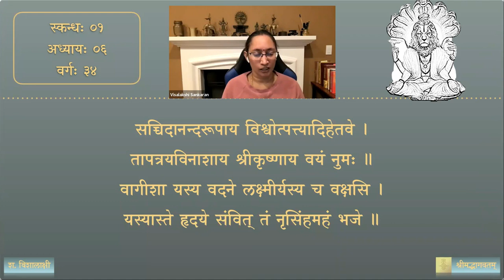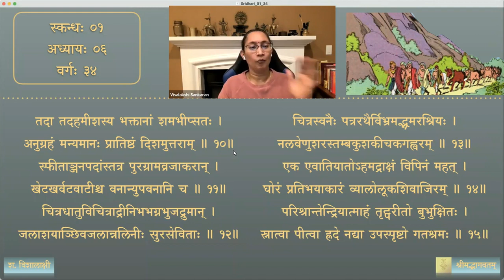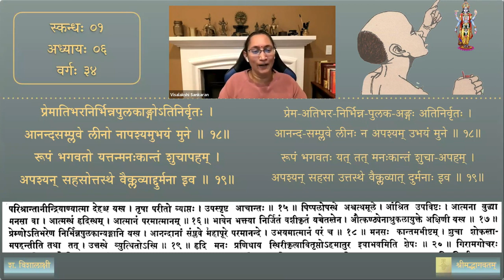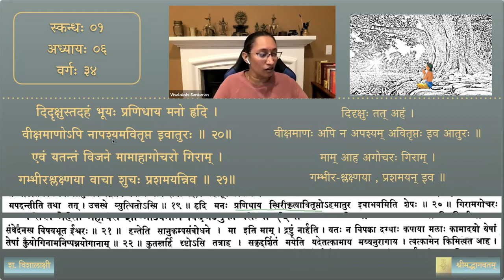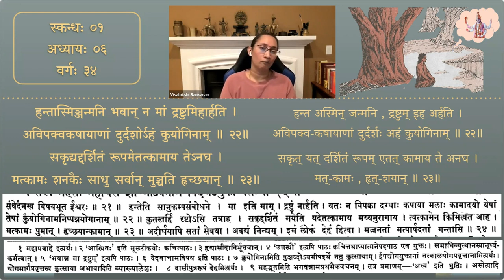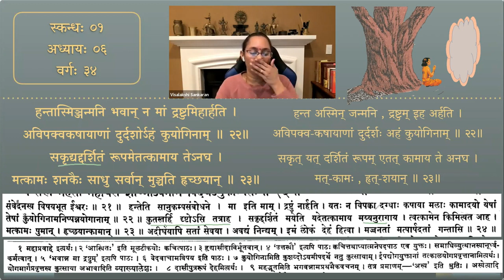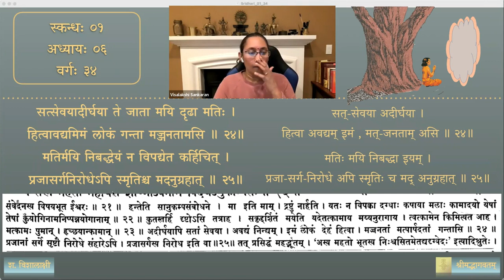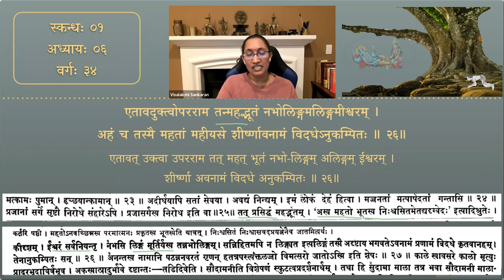श्रीमद्भागवतम् — भावार्थदीपिका — Skanda 01 — Chapter 6 — Session 34